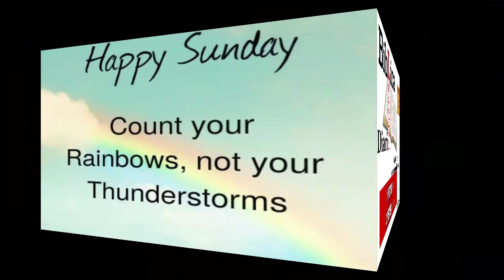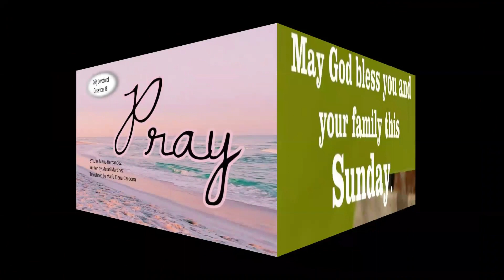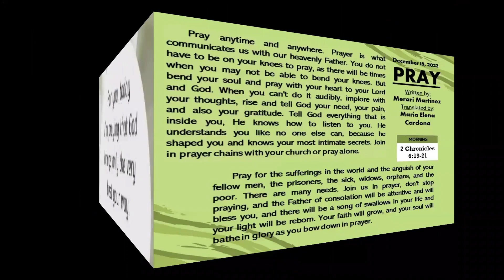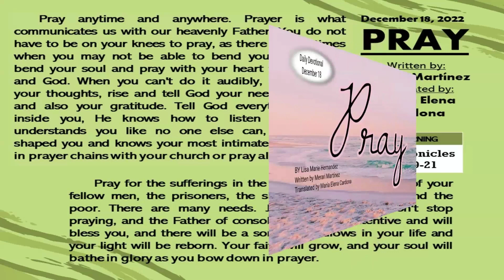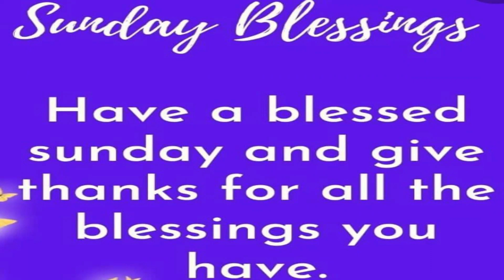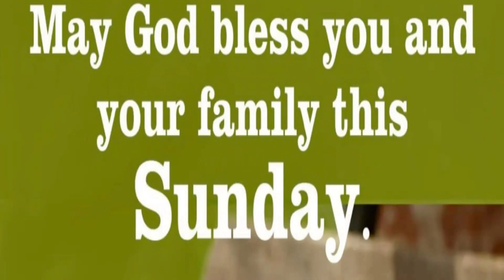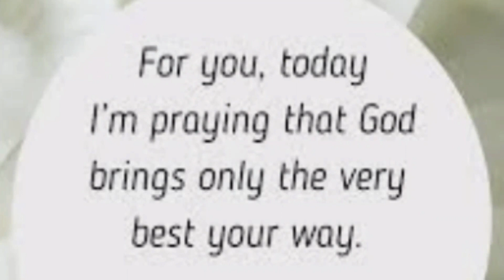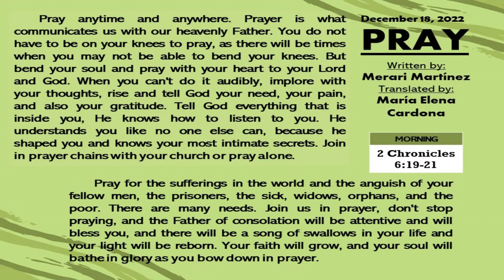Sunday's Devotional: Pray